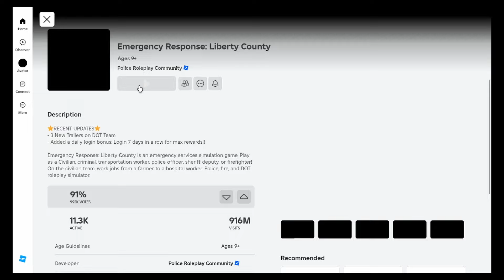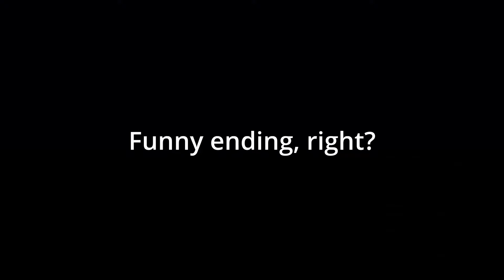I BROKE LAWS IN A MORE SERIOUS RP GAME!!! | ROBLOX LIBERTY COUNTY...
I run 1, 2, 3 redlights!!! Nyrooow Nyrooooown, this is so fun!😂